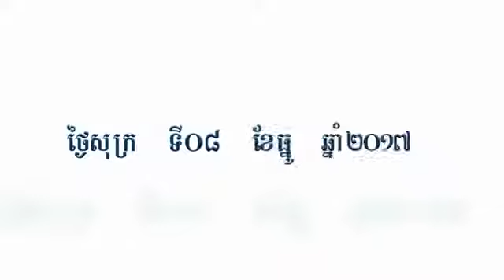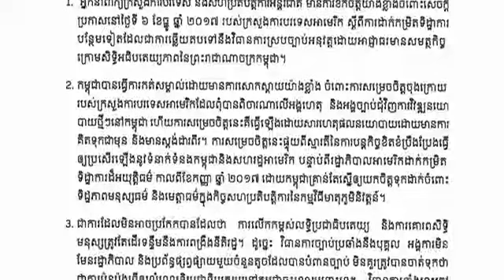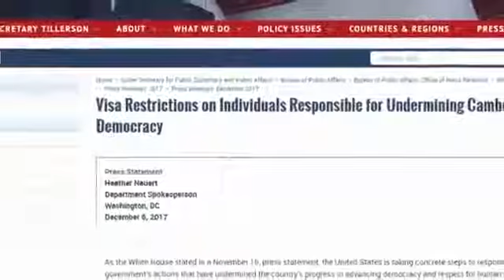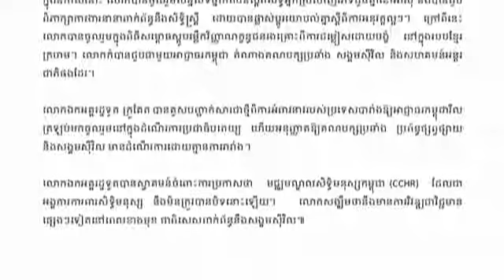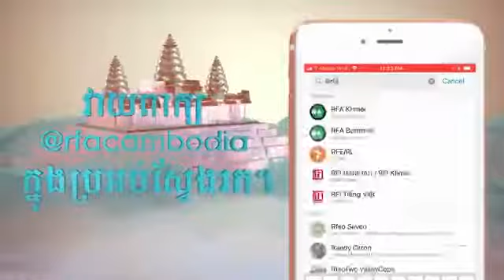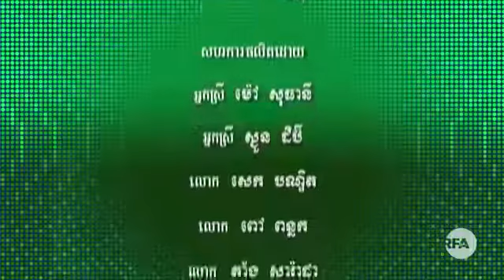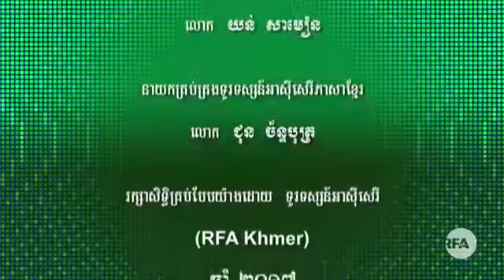ទូរទស្សន៍អាស៊ីសេរី, RFA TV News, RFA news, Khmer hot news, Khmer news, night news, 08 December 2017